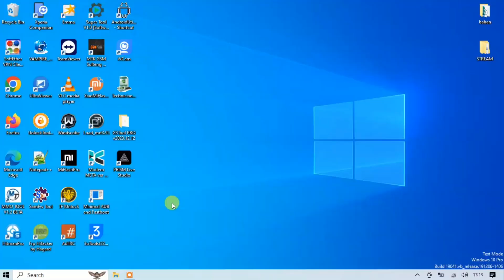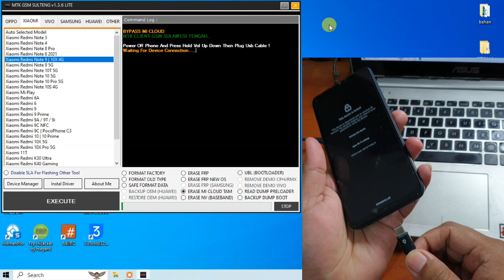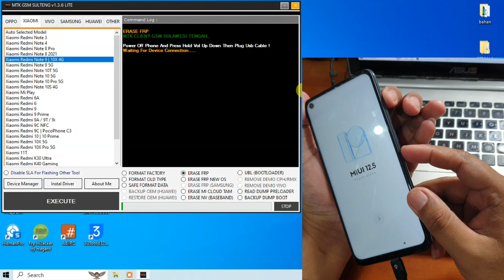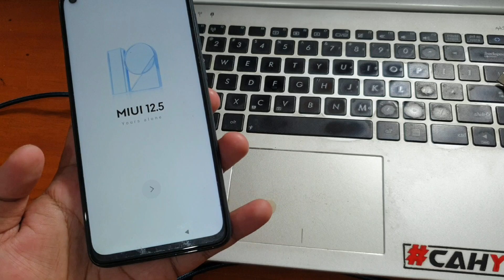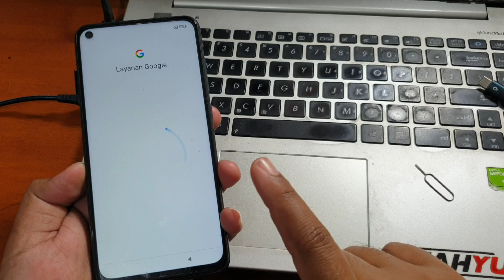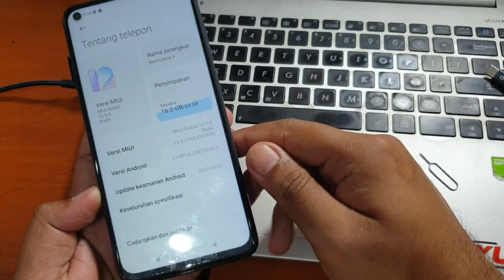Gratis‼️ Cara Unlock Micloud Redmi Note 9 Mediatek Clean anti relock include frp google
Cara Unlock Micloud Redmi Note 9 Mediatek Clean anti relock include frp google dengan aplikasi gratis. Untuk aplikasi nya bisa diunduh pada tautan dibawah ini.